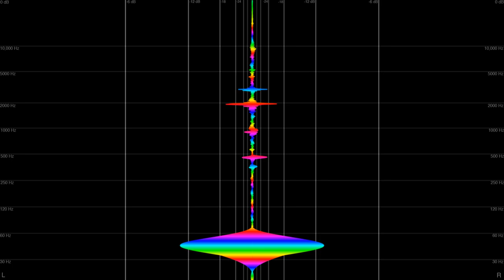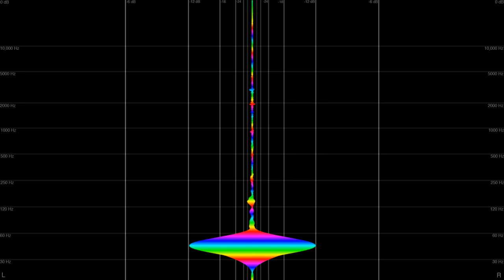L*o*J - Hidden Percs